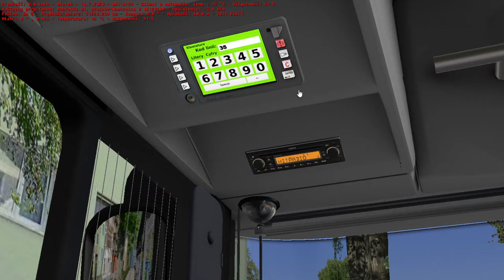Omsi 2 Linia 357, kierunek Złotokłos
Autobus: MAN Lion's City A21 #5051
Mapa: Fikcyjny Szczecin z modyfikacją od vZTM.